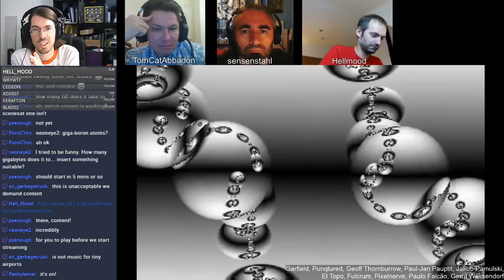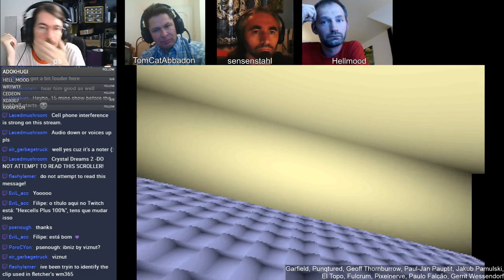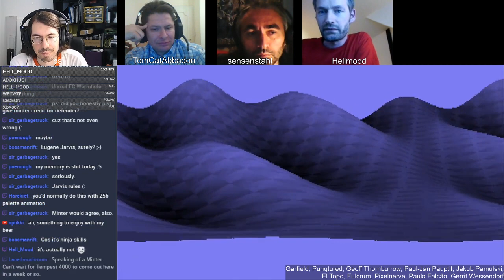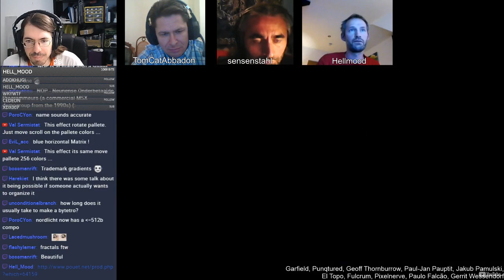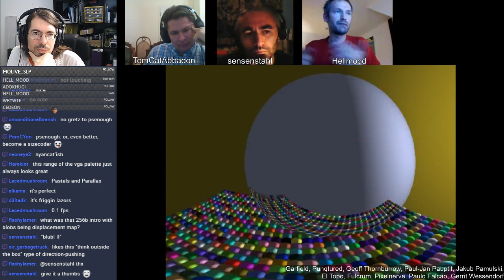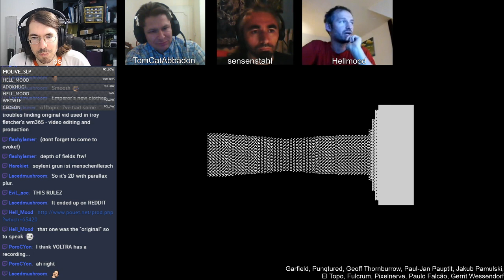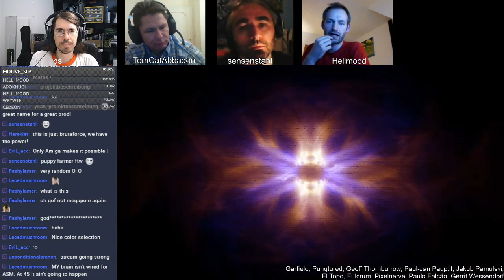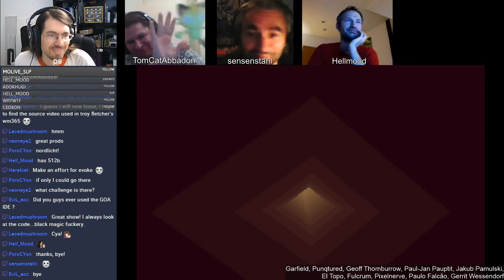Mystery Demoscene Theater 9000 s03e08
Livestream chat about the demoscene, hosted by ps/TPOLM
Guests in this episode: TomCatAbbadon, Sensenstahl & Hellmood